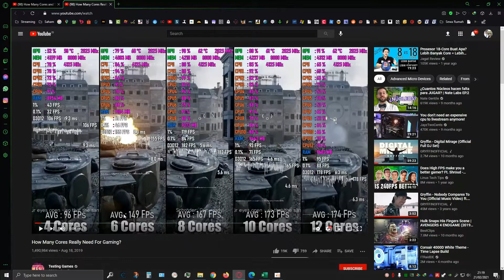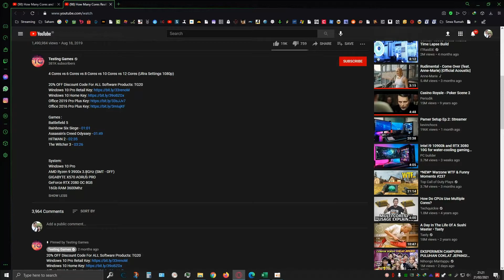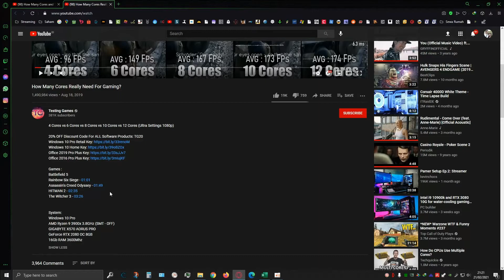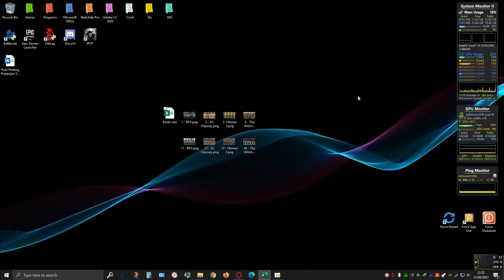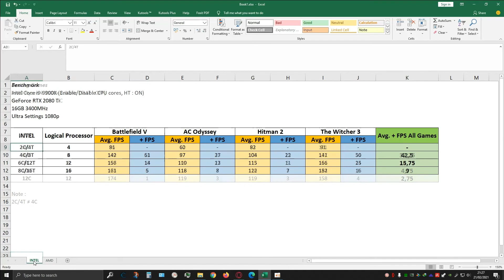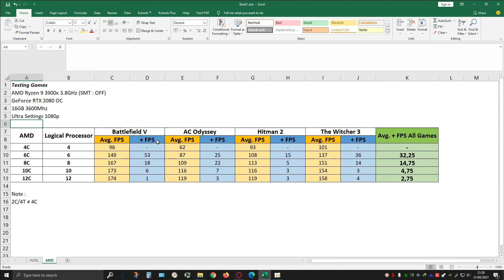Berapa sih jumlah core yang dibutuhkan untuk gaming?? ini jawabannya..!!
Halo!

Berawal dari temen gue yang nanya berapa core processor sih sebenernya yang dibutuhin buat gaming, akhirnya gue jadi cari tau nih.

Udah oke belum ya kalo pake 4 core? Apa mesti pake 12 core baru main gamenya lancar? Atau sebenernya 8 core aja udah cukup?

Kalo kalian punya pertanyaan yang sama kayak temen gue, jawabannya ada di video ini. Yuk cus langsung ditonton!